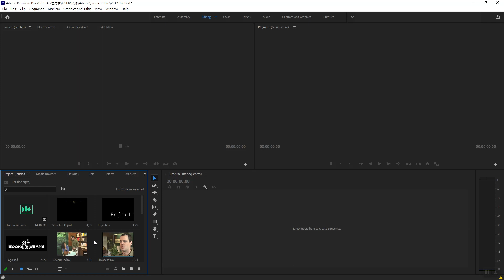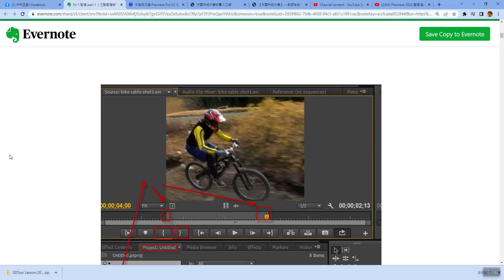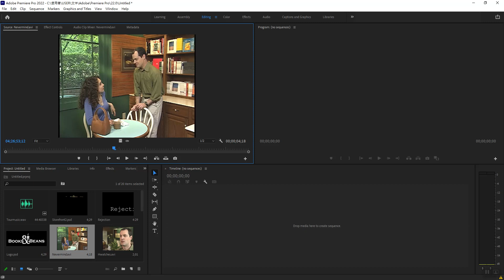Premiere 2022 基礎 影片的播放 Part-2